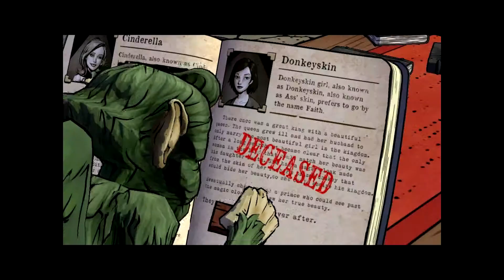The Wolf Amoug Us Walkthrough - Episode 1 Part 4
Hey guys! Hope you enjoy my walkthrough of The Wolf Among Us. I plan on making this a full season walkthrough and anything else if you guys request it. Hope you enjoy!Leave a comment below if you want us to do a Let's Play or Walkthrough in any game that is a favourite of yours or that you are interested in seeing.